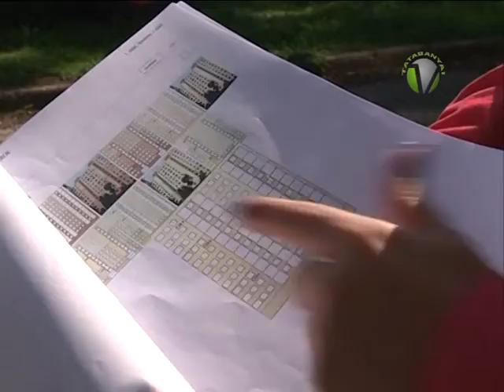S ajtótájékoztató a városban folyó házszigetelési programról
Tatabányán tovább folytatódik a korábban megkezdett házszigetelési program. A részletekről beszélt mai sajtótájékoztatóján Schmidt Csaba polgármester és Moskovics Krisztina, a Távfűtési Rendszert Fejlesztő Közhasznú Nonprofit Kft. vezetője.